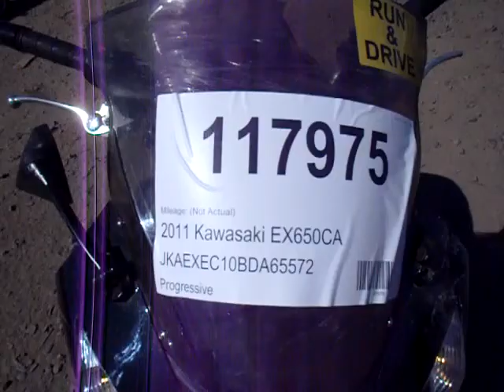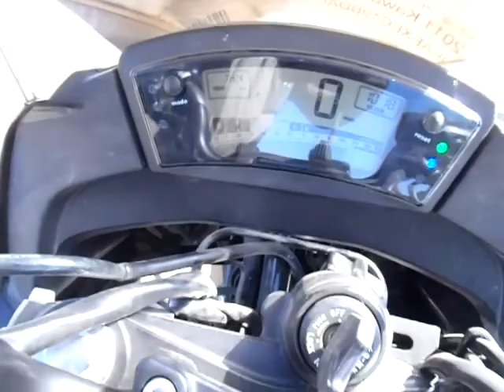117975 2011 Kawasaki EX650CA